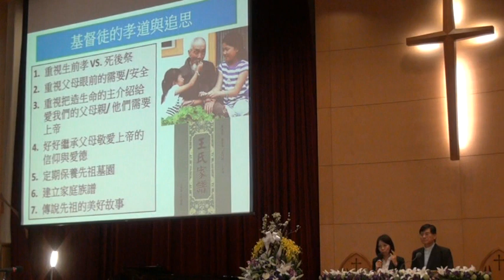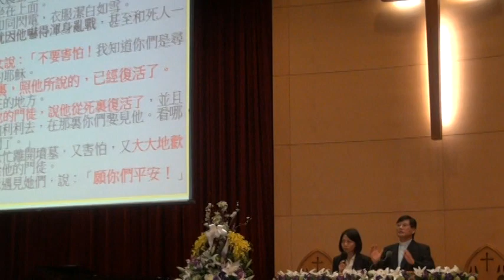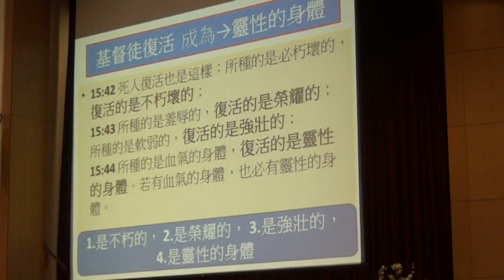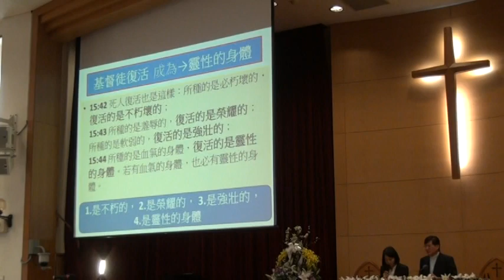20150405復活節禮拜220936講道 主復活與死人復活m2ts王進財牧師